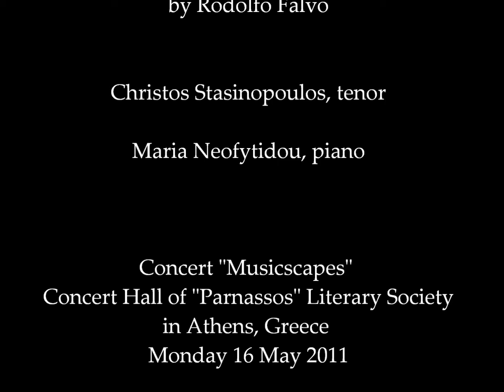Christos Stasinopoulos - "Dicitencello vuie" by Rodolfo Falvo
Ο τενόρος Χρήστος Στασινόπουλος ερμηνεύει τη Ναπολιτάνικη καντσονέτα
"Dicitencello vuie" του Rodolfo Falvo

Στο πιάνο η Μαρία Νεοφυτίδου

Απόσπασμα από τη συναυλία "Τοπία Μουσικής"
που πραγματοποιήθηκε στην αίθουσα συναυλιών
του Φιλολογικού Συλλόγου "Παρνασσός" στις 16 Μαΐου 2011

Tenor Christos Stasinopoulos performs the Neapolitan canzonetta
"Dicitencello vuie" by Rodolfo Falvo

The pianist is Maria Neofytidou

An excerpt from the concert "Musicscapes"
at the Concert Hall of "Parnassos" Literary Society
in Athens, Greece on Monday 16 May 2011

English adaptation of the poem by Anne Evans:

"Just tell her"

Just tell her that her admirer
is lost in dreams and imagination
and thinks of her always.
All my life
I've wanted to tell her
but don't know how to say it!

I want her so much
I want her so very much
Tell her that I'll never forget her!
The passion I feel...
is stronger than a chain
that torments my soul
and makes me not want to live.

Just tell her she's like roses in May,
that she is more beautiful than a sunny day...
From her lips that are fresher than violets
I just want to hear
that she's in love with me!

(video shooting by Kostas Deligiannidis)